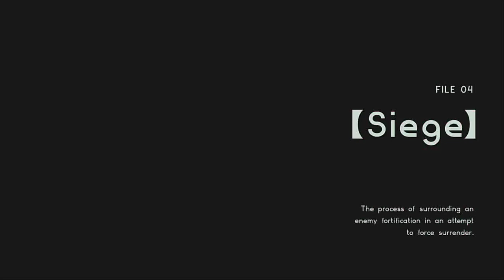Let's Play - Astral Chain - Part 7 - No Harmony In Harmony Square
Part 7 of the Astral Chain Let's Play starts our work on the case in Harmony Square, which should have its name changed on account of the rift to the Astral Plane, a bomb, and people willing to assault an officer.